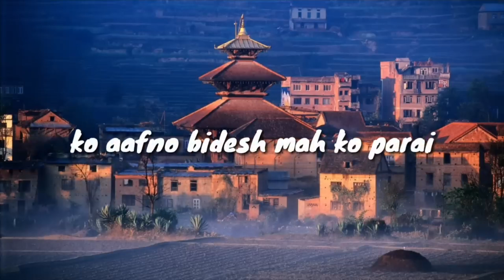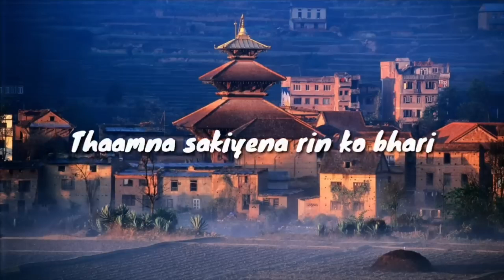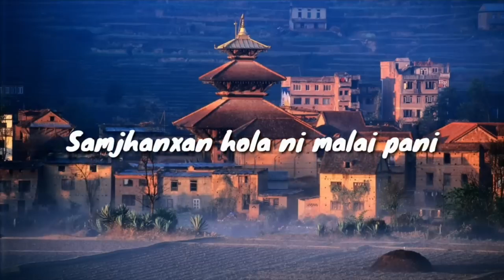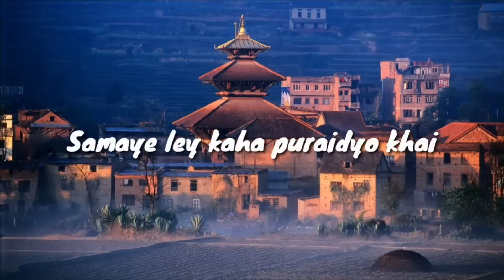Hamro Nepal Ma - ​⁠@NeeteshJungKunwar | Lyrics Video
[AUDIO CREDITS]
Song : hamro nepal ma
Original Singer : Neetesh jung kunwar
Cover by :
Lyrics Editz : Sagar chaudhary

                       [BP LYRICS STATUS]